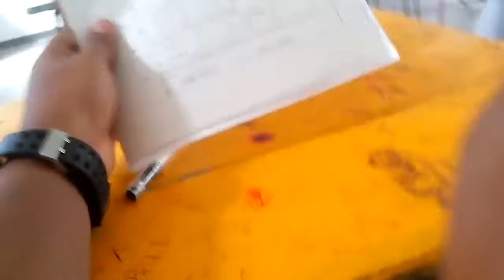VLOG #04 @ mahinda college galle